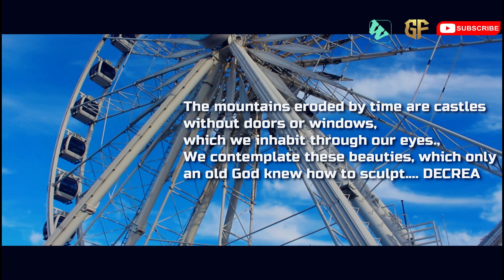7 Minutes in nature. Word Angel Show South Africa.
The word nature is a polysemous term (that is to say it has several meanings): it can mean the composition and the matter of a thing (what it is, its essence), the origin and the becoming of a thing, the whole of the real independent of human culture, or the whole of natural systems and phenomena.